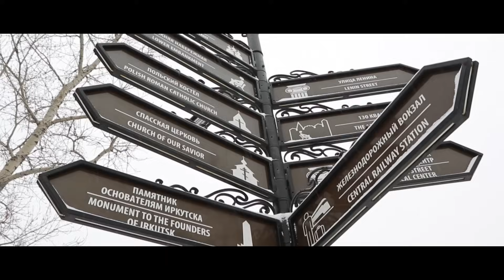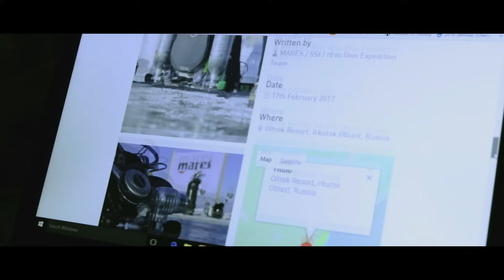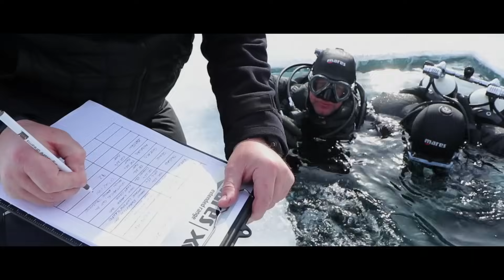Dive Team Expedition to Lake Baikal 2017 [English]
The Mares / SSI / rEvo Dive Expedition Team was founded in 2017. A team which seeks to act as a think tank for developing and testing products and services under extreme conditions as well as exchanging ideas and experiences in order to bring divers the best!

Here a short documentary from our first trip to Lake Baikal, Russia, in February 2017.